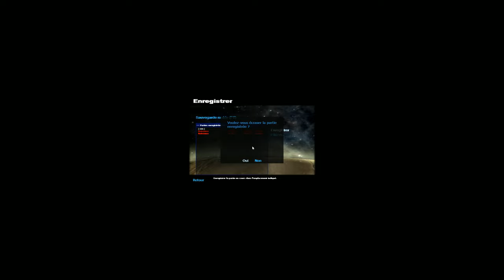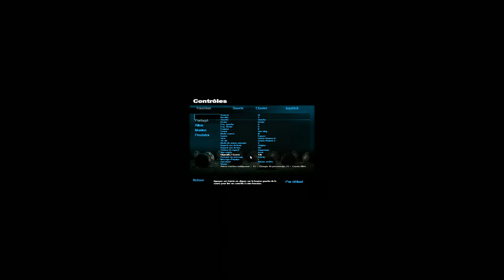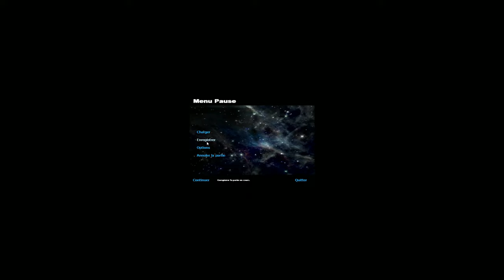#1 AVP2 Alien campagne FR PC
Le jeu date de 2001 sortie sur pc exclusivement.

Assez difficile a le faire tourné en full plein écran sur un pc d'aujourd'hui.
Config: r7 3700x
16go ddr4
6900xt red devil
nvme western black pci3 4x 500go
kraken x72